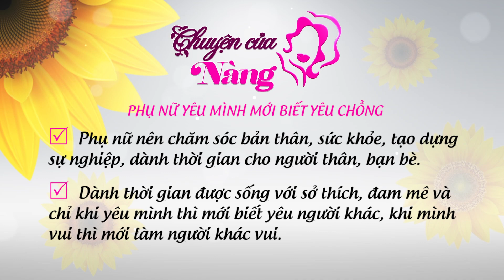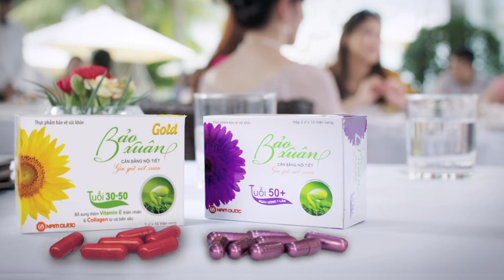Chuyện của nàng tập 52 - Đàn bà yêu mình mới biết yêu chồng - Hài Việt Phương - Kiều Linh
Chủ để ""đàn bà yêu mình mới biết yêu chồng"" hiện nay đang có rất nhiều ý kiến trái chiều. Vậy ý kiến của các chuyên gia về vấn đề này như thế nào? Hãy cũng chuyện của nàng gặp gỡ và trao đổi với Tiến sĩ, chuyên gia tâm lý: Trần Hữu Đức.
Trao đổi về vấn đề này chị em có thể trả lời các câu hỏi như:  1 ngày trôi qua 24 tiếng chị em đã dành bao nhiêu thời gian để chăm sóc bản thân mình và thời gian đó là đủ hay không đủ?
Hãy cùng chuyện của nàng tìm hiểu trong video này nhé.
để tìm hiểu thêm các mẹo làm đẹp cũng như các cách yêu mình